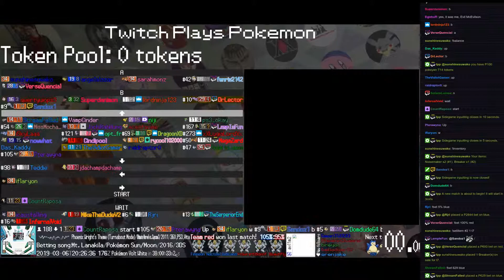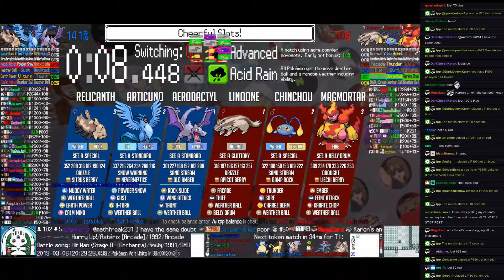Twitch Plays Pokémon Battle Revolution - Matches #148059 and #148060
#148059 [Blue: Relicanth (Physical), Noctowl (Physical), Finneon (Special)] vs [Red: Poliwrath (Physical), Bidoof (Curse), Beautifly (Special)]

9:05 : #148060 [Blue: Aerodactyl (a-Standard), Articuno (a-Standard), Relicanth (a-Special)] vs [Red: Linoone (a-Gluttony), Chinchou (a-Special), Magmortar (a-Belly Drum)]